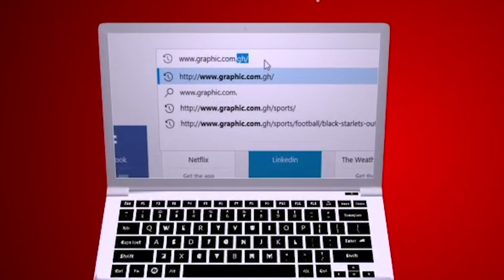Rev Dr Ebenezer Markwei MATTERS OF FAITH - DISCUSSION OF FOOLS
Today message on MATTERS OF FAITH by Rev Dr Ebenezer Markwei is - DISCUSSION OF FOOLS